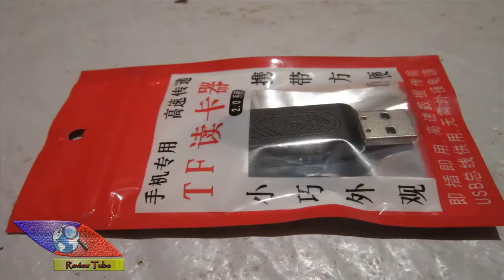Best USB OTG Card reader - All in one | Review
Maikou TF / SD Card Reader with USB 2.0 / Micro USB Interface

Main Features:
● Support SD / TF card.
● Portable design easily fits in your pocket.

Product Details
Interface: Micro USB,USB
Reader Type: All in One
Supported Memory Cards: SD,TF
Certificate: CE,FCC
Optional Color: Black,Blue,Green,Pink,Red,White
Product weight: 0.005KG
Package weight: 0.026 KG
Product size (L x W x H): 5.60 x 1.70 x 1.10 cm / 2.2 x 0.67 x 0.43 inches
Package size (L x W x H): 11.10 x 7.00 x 2.10 cm / 4.37 x 2.76 x 0.83 inches
Package Contents
Package Contents: 1 x Maikou TF / SD Card Reader

the review, o review, review of, news review, reviewweb, las vegas, reviews for, reviews , national